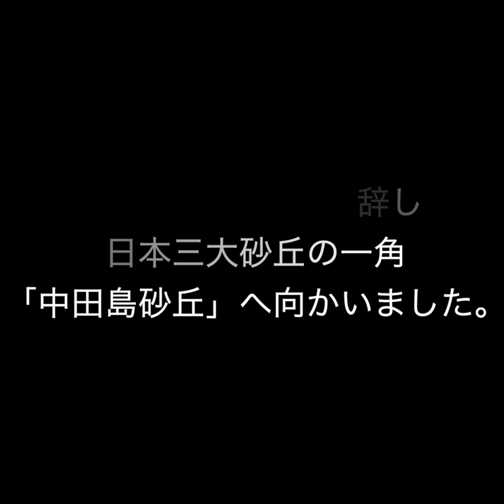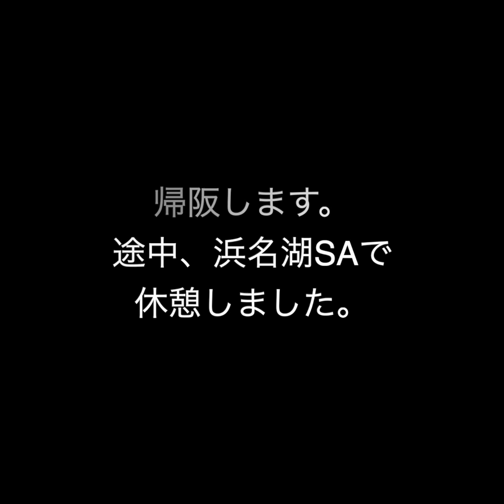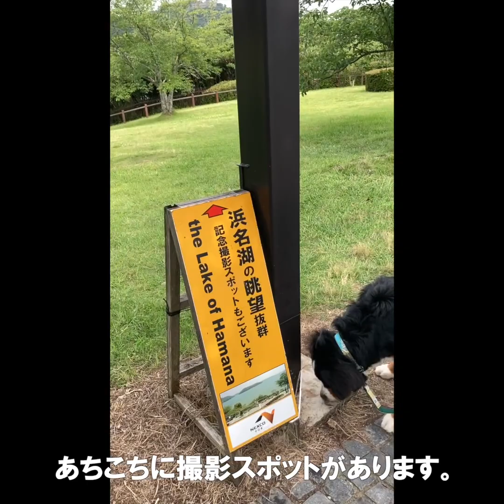浜名湖の犬舎に初めての里帰り！ぐぅはパパに遭ったよ！／静岡・浜名湖／大型犬散歩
ぐぅは2020年6月21日（日）夏至、生まれ故郷の浜名湖エリン舎に里帰りしました。
犬舎からお借りしていたドッグカートをお返しせねばいけなかったのですが、コロナウィルス感染症の拡大による他府県往来自粛要請でなかなかお返しに行けませんでした。
ですが、6月19日、往来自粛が解除されたのを受け、さっそく行ってきましたよ。
せっかく静岡まで行くのですから日本三大砂丘のひとつ『中田島砂丘』も見学してきました。
（6ヶ月）
記事